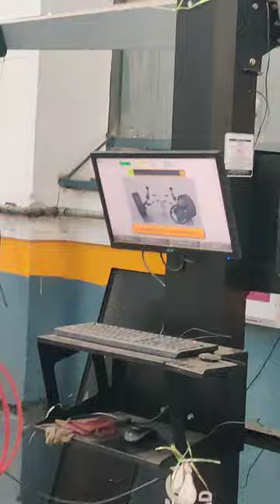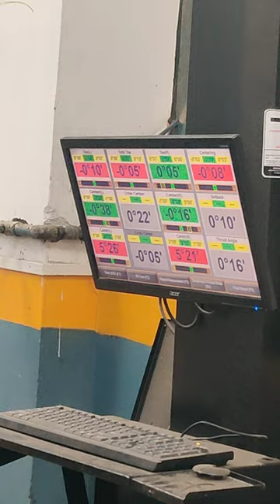Wheel Alignment Checking and Adjusting in Tata Punch